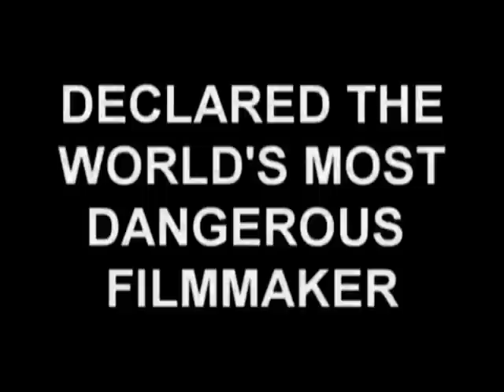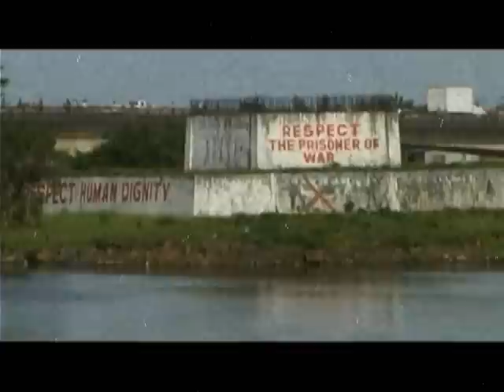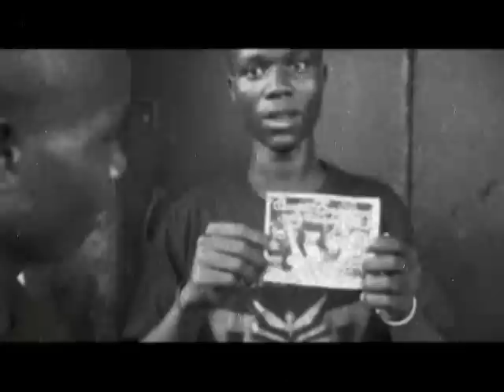Canzo Empyrean Liberia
Canzo Empyrean had its world premiere in Monrovia, Liberia on June 18, 2008.  It was shown at approximately 20 small movie clubs.  Movie clubs are basically village or neighborhood gathering places with a screen and DVD player that run off a generator.  Canzo Empyrean is not a GI Joe fan film, it is a Destro and Zartan concept film.  Destro is a Circassian nationalist and Zartan is a Chechen changeling. The second showing of Canzo took place beneath the Bronx, New York in a subterranean ball room June 17, 2009.  The third and final showing has not yet been announced.  The director has announced that following the showing the film will be destroyed.  The only existing copies will be available for viewing in Monrovia, Port Au Prince, Grozny, and Mogadishu.  Following the destruction of Canzo Empyrean the Chancellor aka Justin Fornal will return to Monrovia to start filming Butt Naked, a film about Warlord General Butt Naked.  End transmission